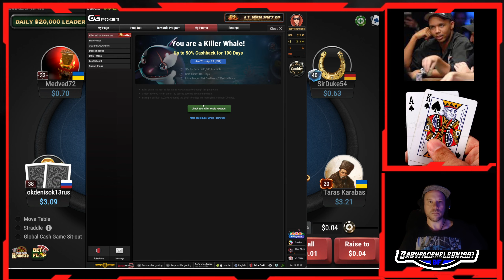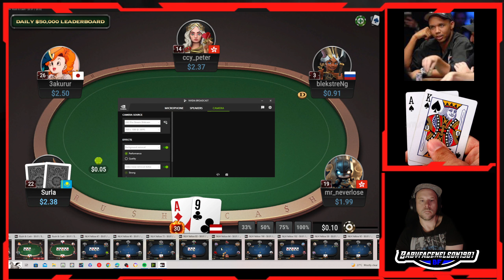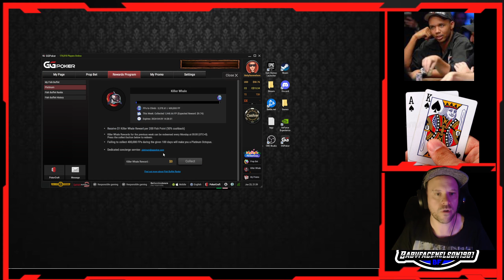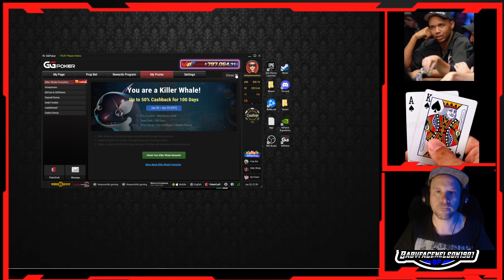Playing Poker 2NL on GG POKER struggling atm but we had fun and found some interesting calls.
Hey friends welcome back to another video. Unfortunately we didn't adjust in time and still managed a losing session!